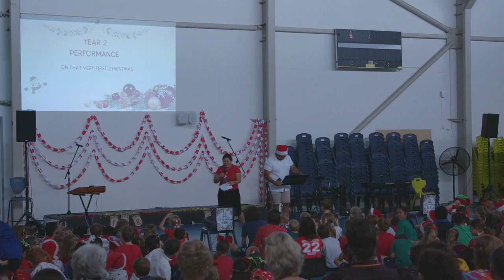ACC 2022 Primary Christmas Concert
Enjoy our replay of ACC's Primary Christmas Concert